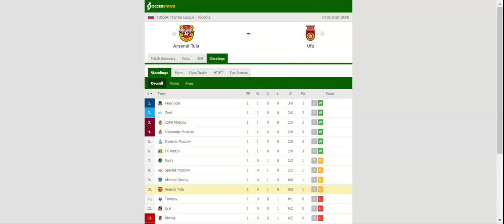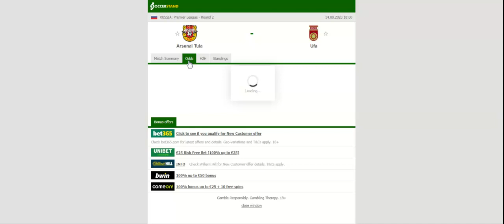ARSENAL TULA VS UFA PREDICTION & BETTING TIPS - 14/08/2020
2021 college football predictions,
2019 college football predictions,
2020 ncaa football predictions,
nc state football predictions 2020,
2020 nebraska football predictions,
2020 uga football predictions,
10 football predictions 2020,
football songs,
football vines,
football skills,
football daily,
football games,
football khela,
football live,
football pump up,
football anime,
football analysis,
football asmr,
football agility drills,
football american,
football academy,
football anthem,
football boots,
football big hits,
football bloopers,
r/b football,
f c b football,
mattyb football,
s.a.b football,